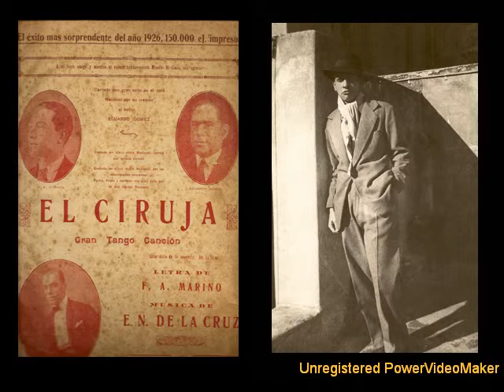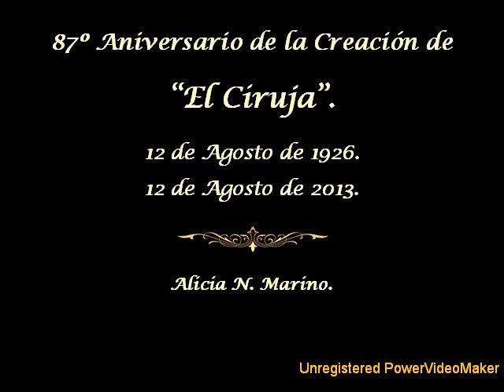EL CIRUJA - Tita Merello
Letra de Francisco Alfredo F. Marino y Música de Ernesto Natividad de la Cruz.
Nº de Registro S.A.D.A.I.C.: 645.
12 de Agosto de 2013 a 87 años de su creación.
Versión magistral por nuestra "Tita de Buenos Aires", con la Orquesta de Carlos Figari.
Grabación del 31 de Octubre de 1968
Alicia N. Marino.